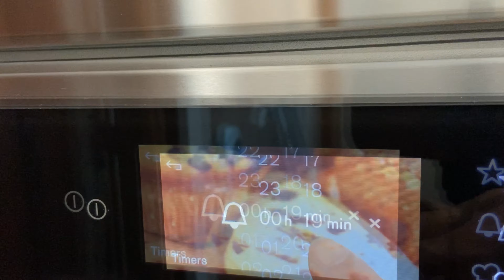Burgers Buns - How to make Soft and Fluffy Homemade burger Buns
These are easy steps on how to learn to make soft and fluffy burgers Buns.

Recipe here:
3 1/4 cups 406 All-Purpose Flour/ Bread Flour
1/4 cup  50 gms Sugar
250 ml Milk
1tsp Salt
1 egg
50gms Unsalted Butter (room temp)
2 1/4tsp 7gms Instant Yeast
 Bake in preheated oven 170 ° deg. for about 18-19 mins.

Remember to click the all bell to see more of my latest videos. 🤗